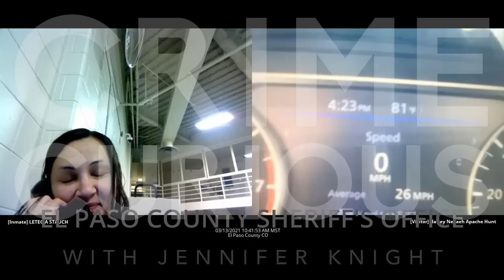PART ONE: Letecia Stauch 2021 VIDEO VISITS from the El Paso County Jail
Please consider a small donation to help the channel and website grow. - thanks in advance! never necessary; always appreciated.

I have to apologize for the quality of the files that were sent by EPSO. There was clearly a problem with overlapping audio.

I reached out to EPSO about the poor quality of many of these video visits. This was their response: "Unfortunately there was a glitch in the recording software, not all the visits are like that but there was a period where some were."